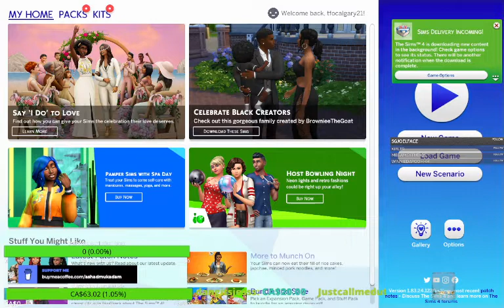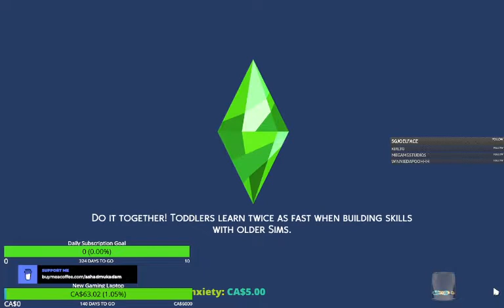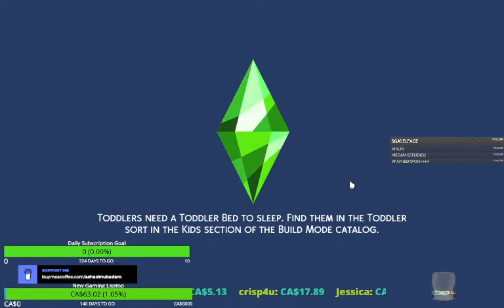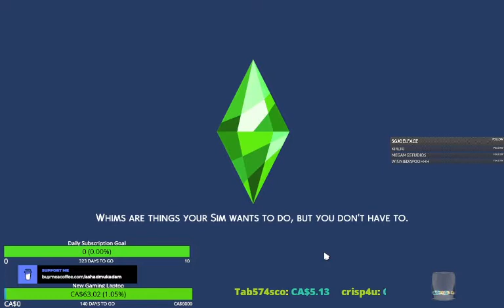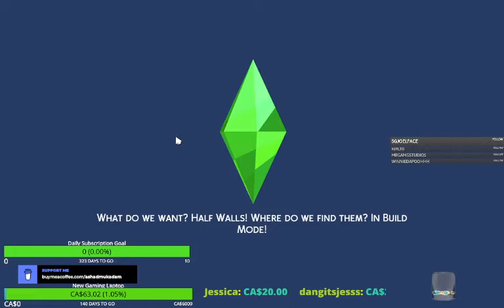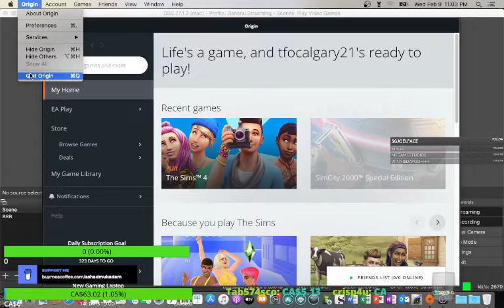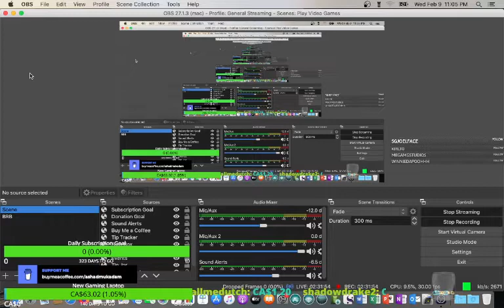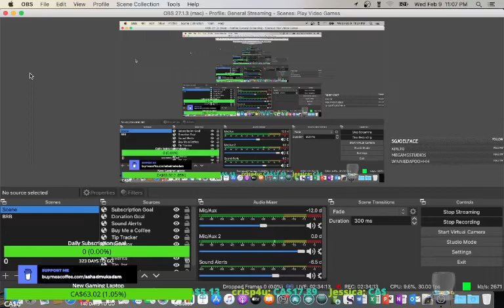The Sims 4 - February 9, 2022 Gameplay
The video of the Twitch livestream of me playing The Sims 4 on February 9, 2022.

Don't want to miss another livestream?  Then go to my Twitch channel and drop a follow to get notified when I go live.

Want a print or digital download of my photos?  to see which photos are available for purchase.

Buy my books:
Kicking from Beyond the 40
Journey Through the Video Game World
The Treasure of Milky Lake
The Crime in the Woods